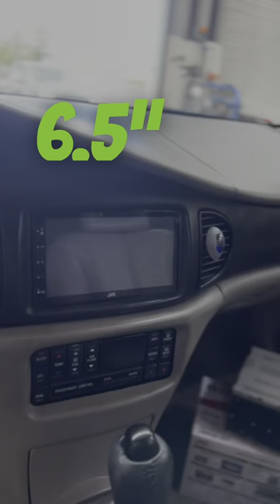upgrade your old vehicle w/ Security Alarm, door speakers, Stereo with Bluetooth and Bass to Thump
Elevate your driving experience to a whole new dimension with our ultimate car audio package that's designed to transform your time on the road into a symphony of precision sound and seamless control.

🚗 Viper 3100V Remote Start: Embrace the modern era of convenience with the Viper 3100V Remote Start. Imagine stepping into a pre-cooled or pre-heated car, all at the touch of a button. No more waiting for your vehicle to adjust to the weather – you're in control right from the start.

It's more than just a receiver – it's a portal to modern technology in your car. Enjoy crystal-clear audio streaming from your devices, take hands-free calls with ease, and access a world of digital content effortlessly.

🎶 12" Kicker Subwoofer: Prepare to feel the music in its full glory. The Comp 12" Kicker Subwoofer is your gateway to deep, resonating bass that adds a whole new layer to your favorite tracks. Whether it's the thumping beats of hip-hop or the rumbling lows of a cinematic soundtrack, you'll experience audio like never before.

🔊 Kicker 6.5" Full Range Speakers: It's not just about the bass – it's about the complete audio experience. The Kicker 6.5" Full Range Speakers deliver exceptional sound clarity and balanced audio across all frequencies. From the soaring highs to the lush mids, every note comes alive with detail.

Unleash a new level of audio excellence and hit the road in style, knowing that every journey will be accompanied by the finest in car audio innovation. It's time to rediscover your favorite songs and make your driving moments truly unforgettable.

EastCarAudio.Net

Faiz sheikh
East Car Audio